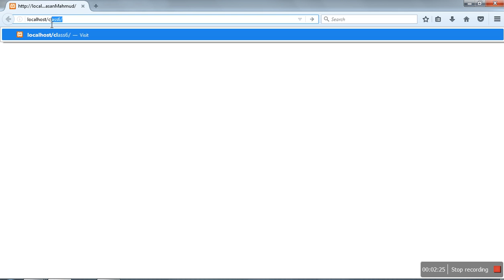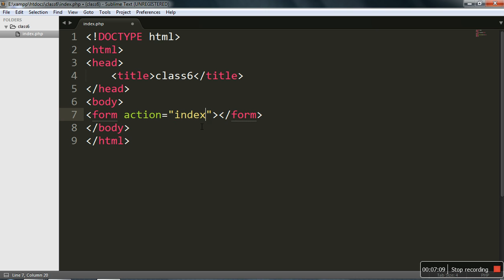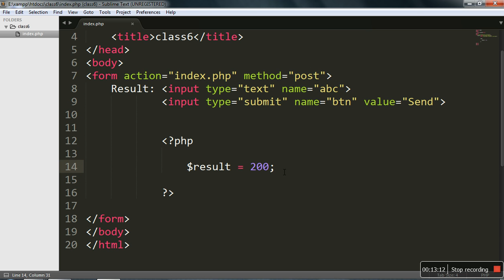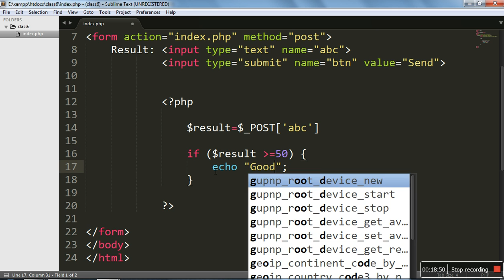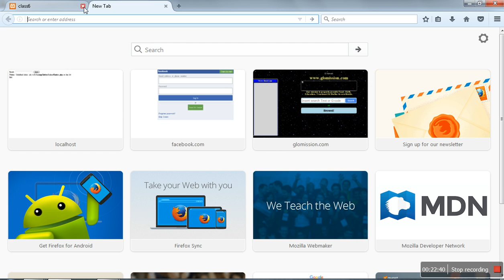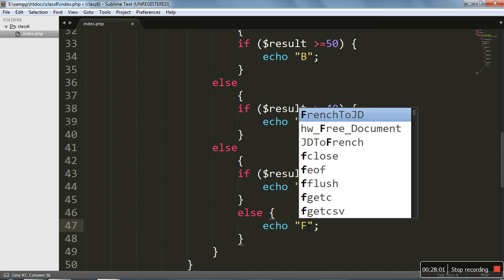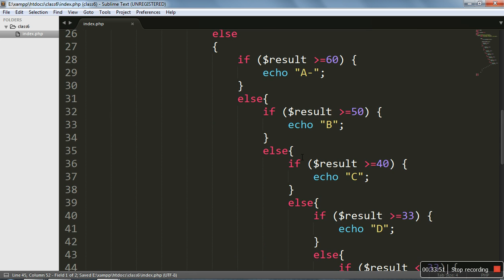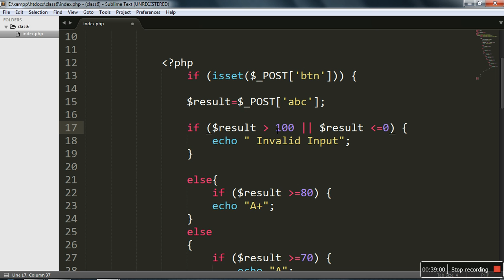PHP Syntax + Variant PHP + syntax Variable if conditions IF Conditions 6.2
TITLE : PHP Syntax + Variant PHP + syntax Variable if conditions IF Conditions 6.2
Last BD চ্যালেনটিতে Web Design & Development (Php Full Project) প্রজেক্টের টিউটর ভিডিওগুলো সরাসরি ইউটিউবে আপলোড করা হয়েছে। ভিডিওগুলোতে বিস্তারিত Web Design & Development বিষয় আলোচনা করা হয়েছে। ভিডিওগুলো দেখা মাধ্যমে 👍🏼 ইনশাল্লাহ আপনি ✔ওয়েব ডিজাইন ও ডেভেলপমেন্ট সম্পকে ভাল ধারনা পারেন। ভিডিও একত্রে শিখতে নিচের লিংকে ক্লিক করুন। 🔔 Web Design & Development (AtoZ) 👀